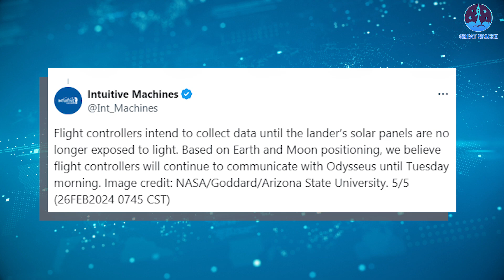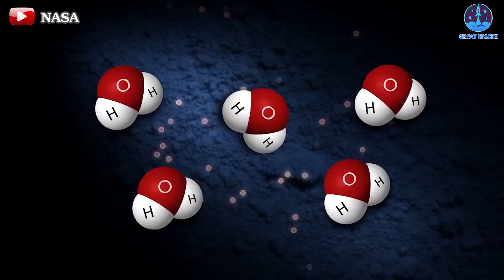New Update! Nasa to END IM-1 lunar lander mission after first Moon image released...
Returning to the Moon after over 50 years is a significant milestone that the IM-1 mission has brought to the forefront of the US aerospace industry.
However, as history has shown, lunar exploration is far from straightforward. NASA recently disclosed that the NOVA-C Odysseus lunar lander has encountered unexpected challenges, casting uncertainty over its current status.
The question arises: why is the Odysseus lander facing issues? Can these challenges be overcome? And what implications will the IM-1 mission have on future lunar endeavors?
Join us as we delve into these questions on today's episode of Great SpaceX.
Most recently, Intuitive Machines gave us an update with two more images of the lunar surface when the lander vertical descended to its Malapert A landing site and approximately 35 seconds after pitching over during its approach to the landing site.
I thought this was a good sign after many problems over the past few days. But Intuitive Machines promptly announced on February 26 that they expect to communicate with the Odysseus lunar lander for only one more day, a much shorter timeline than previously expected.
In its press kit issued before the launch of the IM-1 mission, Intuitive Machines stated that it expected the lander to operate for about seven days “before the lunar night sets on the south pole of the Moon, rendering Odysseus inoperable.” At the February 23 briefing, Crain offered a “best-case scenario” of 9 to 10 days of operations after landing.
So why did the IM-1 mission fall into this situation?